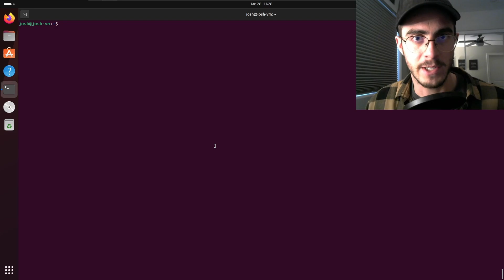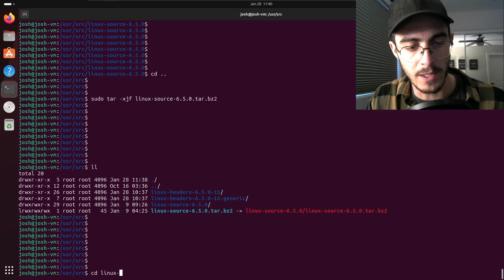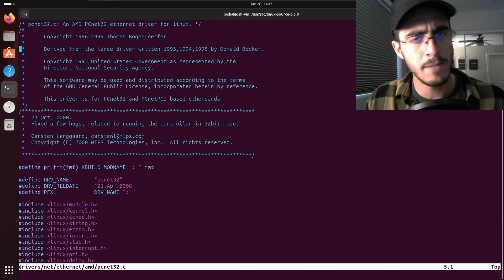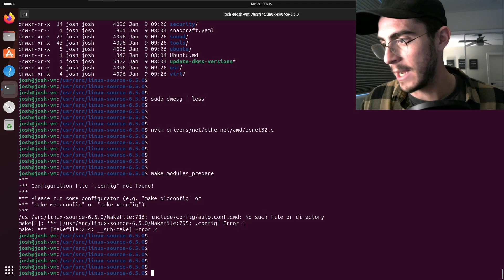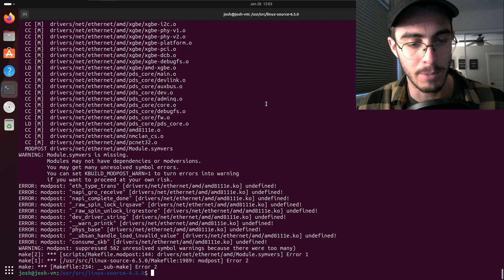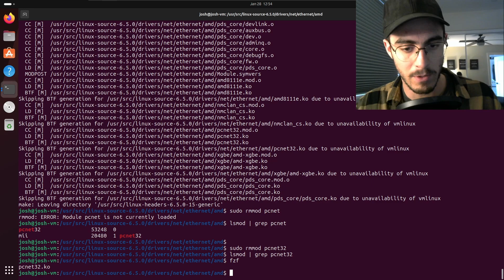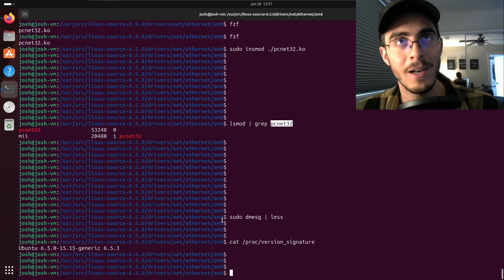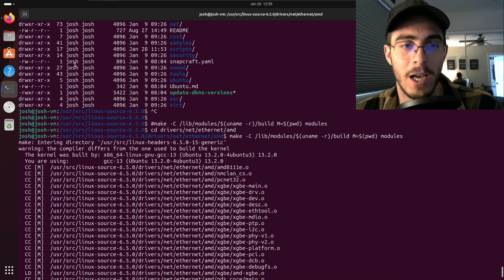Linux Kernel Programming: Driver Modification Tutorial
In this video, we dive into modifying and compiling a Linux kernel driver, focusing on the pcnet32 driver. The tutorial covers key aspects such as ABI compatibility and module loading. This video is the first of many aimed at advancing practical knowledge in kernel development.

Commands:
# Step 1: Install Necessary Tools
sudo apt install build-essential libncurses-dev bison flex libssl-dev libelf-dev

# Step 3: Modify the pcnet driver
nvim drivers/net/ethernet/amd/pcnet32.c

# Step 4: Configure the Kernel
cp /boot/config-$(uname -r) .config
make oldconfig

# Step 5: Compile
make modules_prepare
cd drivers/net/ethernet/amd
make -C /lib/modules/$(uname -r)/build M=$(pwd) modules

# Step 6: Unload and Reload new module
lsmod | grep pcnet32
sudo rmmod pcnet32
lsmod | grep pcnet32
sudo insmod ./pcnet32.ko
lsmod | grep pcnet32
sudo dmesg | less